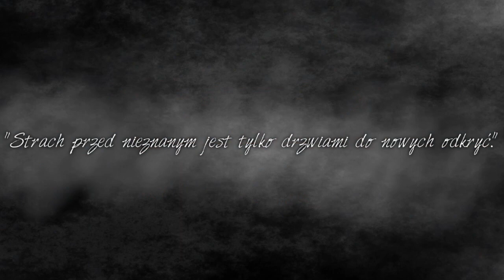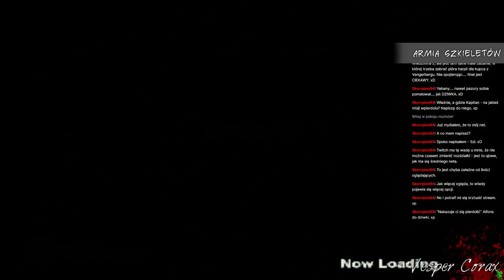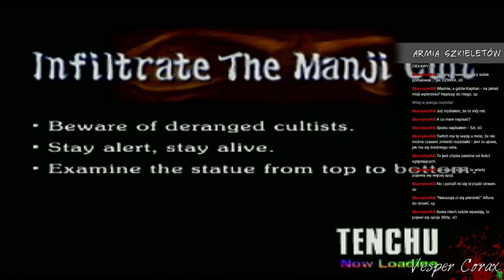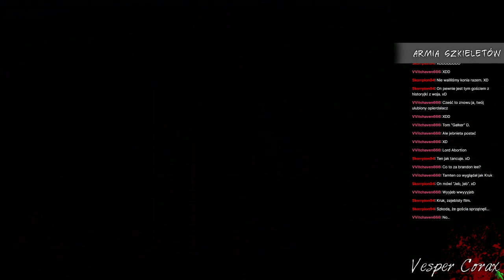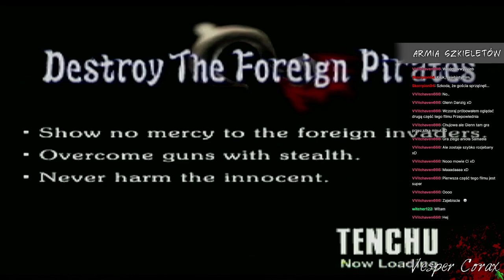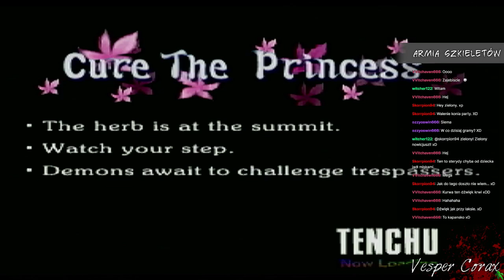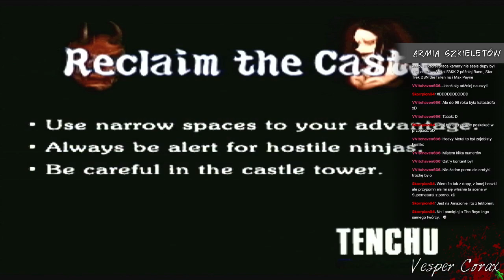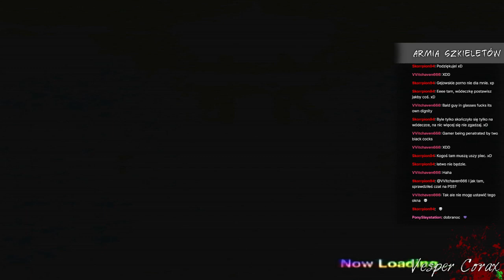#2 Tenchu: Stealth Assassins